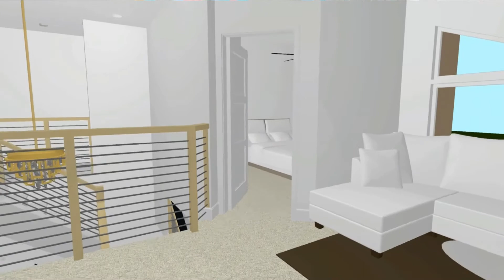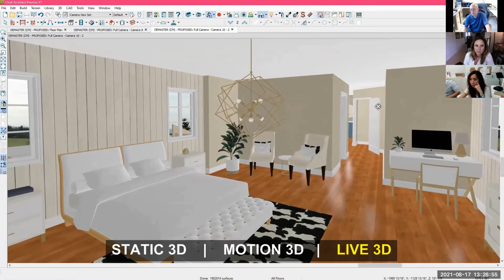3D Live Editing by Truplans Inc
What separates Truplans Inc from most other design services? Whether it's a room addition, remodel project, ADU, or high ceiling conversion we edit the design before your eyes in the 3D design environment.

This video explains our design style and visualization process.